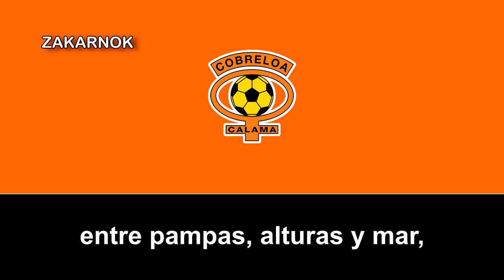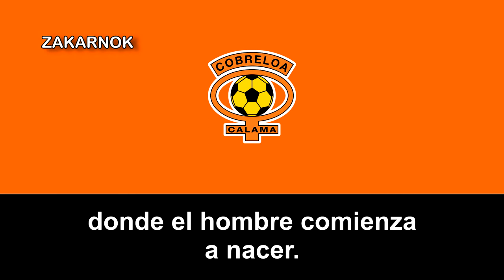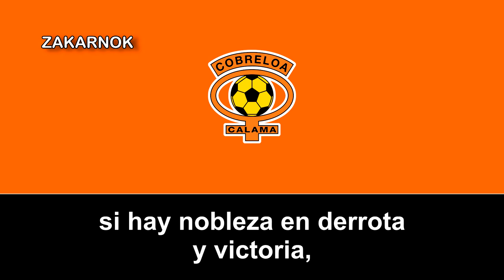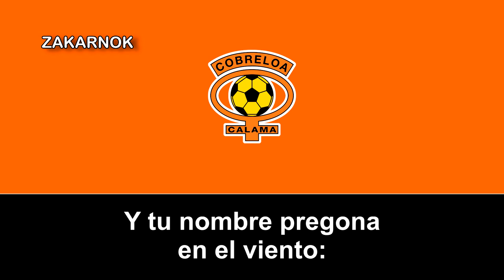Himno del Deportes Cobreloa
OTRAS VERSIONES:

El Club de Deportes Cobreloa es una sociedad anónima deportiva de Chile, con sede en la ciudad de Calama, en la Región de Antofagasta. Fue fundado el 7 de enero de 1977 (sobre la personalidad jurídica del club amateur «Deportes El Loa»). Además del fútbol practica el Rugby y el Fútbol Femenino desde 2019. (También se incursionó en el Baloncesto y Fútbol-Sala pero al final no tuvo exito). El club estuvó casi toda su trayectoria en la máxima categoría del fútbol de Chile (con varios títulos incluido) hasta su primer descenso en 2015.

Los clásicos rivales son Deportes Antofagasta y Cobresal.

El nombre del club se debe a la unión de dos palabras, Cobre debido a que en la Provincia de El Loa se encuentran los yacimientos cupríferos más importantes de Chile, como la mina de Cobre a tajo abierto más grande del mundo, Chuquicamata. La otra palabra es Loa, que hace referencia al río que cruza la ciudad de Calama y que le da también el nombre a la Provincia.

A mediados de la década de los años 50, después de diversos llamados y exigencias de las personas, la comunidad deportiva de la zona decidió que Calama debía de tener un equipo profesional de fútbol, con el objetivo de dar un lugar de recreación a las familias y a la comunidad naciente del sector.

En el año 1959, Calama se proclama campeón de Chile en fútbol amateur por primera vez en su historia, bajo la dirección técnica de Roberto Rodríguez Antequera,14​ encuentro que tuvo lugar en el Estadio Municipal de Calama ante la escuadra de Club Thomas Bata de Peñaflor. Esta participación del equipo local hizo que la localidad expresara con más fuerza la necesidad de poseer un equipo profesional de fútbol. Ello hizo que varios técnicos de la época se unieran con la idea de que Calama pudiera tener un club que estuviese en el profesionalismo.

Se eligió a Club Sports Cóndor como la primera institución de Calama que entraría al profesionalismo, el que poseía el total apoyo por parte de la empresa CODELCO para las necesidades de traslado que requerían los equipos visitantes para llegar a Calama. Para esto, la primera acción que se emprendió para el objetivo, fue la obtención de la personalidad jurídica, la que se le logró de forma rápida y permitió que se constituyera como el primer club de la ciudad en materializar dicho trámite. Luego, se efectuó la postulación del club al profesionalismo y el primer intento fue por medio del gerente de negocios de la CODELCO, Carlos Seguel, el que a finales del año 1962, fue nombrado como presidente del club, su principal responsabilidad era forjar el vínculo entre el club con la Corporación Nacional del Cobre. La respuesta a la postulación para el profesionalismo fue negativa, el motivo crucial fue por la lejanía de la ciudad de Calama con la capital del país, condicionando la aceptación del equipo solo si este se unía con un equipo de la zona central del país.

En 1967, la Asociación Nacional de Fútbol Amateur autoriza al Club Sport Cóndor a postular nuevamente al fútbol profesional. Este acto fue realizado en el recinto del Estadio Techado de la ciudad de Calama y para esto se acordó que las personas Roberto Rodríguez y Domingo Iraola, los que estaban ligados al futbol de la zona, viajasen a Santiago a entrevistarse con el presidente de la central de fútbol, Nicolás Abumohor, con el objetivo de plantear la postulación. Sin embargo, no se logró el objetivo nuevamente por la misma razón, debido a que en ese entonces el fútbol profesional para Chile se constituía a partir del límite de la ciudad de Coquimbo hasta la ciudad de Los Ángeles y la ciudad de Calama se encuentra fuera de ese rango geográfico.

En 1973 nace «Deportes El Loa» a partir de la misma personalidad jurídica que Club Sports Cóndor. Este club poseía una selección de exponentes de la disciplina de Chuquicamata y Calama con el fin de crear una unidad comunal en torno al equipo, el que comenzó a participar contra equipos de Primera División, en los que se incluye un partido contra la Selección de fútbol de Cuba. Este equipo contaba con el apoyo de CODELCO al igual que su predecesor y contaba entre sus filas con jugadores como Serapio Marín, Martín Cáceres, Héctor Fuentes y Juan Marín, quienes estuvieron en el profesionalismo.